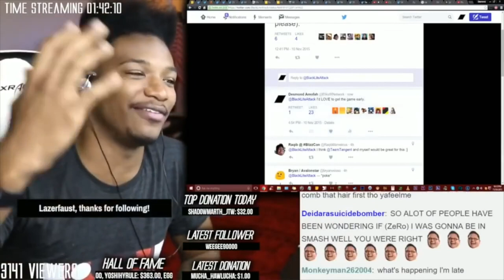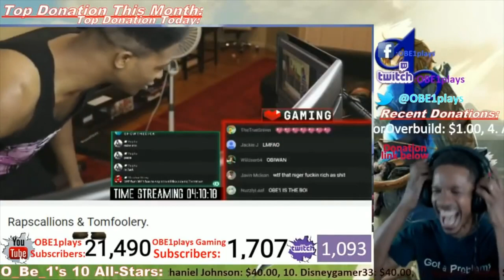Huge News On 2D Mario Game For Nintendo Switch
Join an awesome PlayStation, Xbox, & Nintendo Switch gaming community and game with OBE1 everyday! Prize tournaments and more! (3 ways to join):